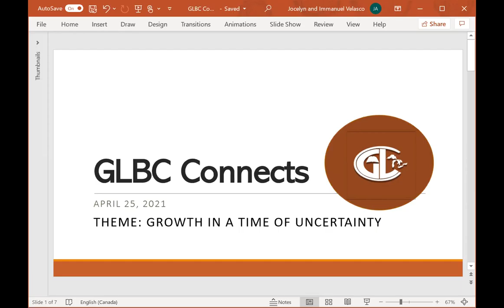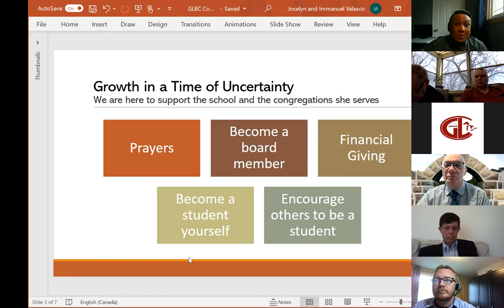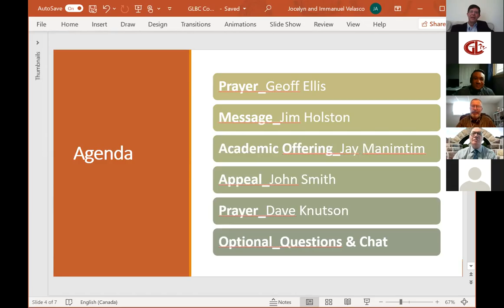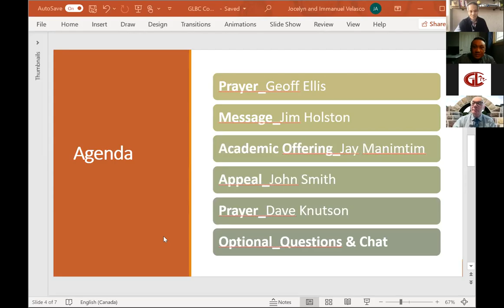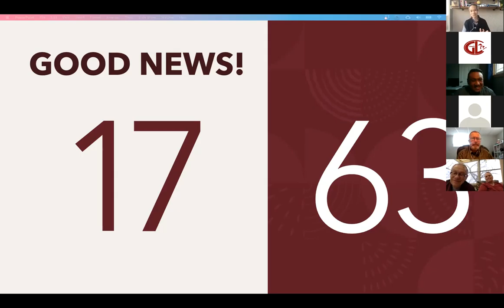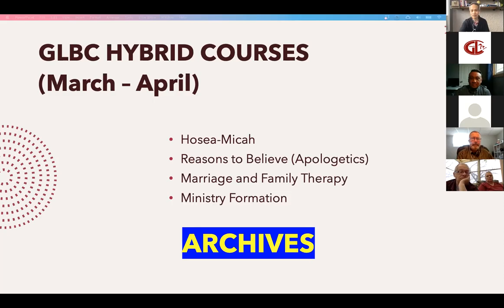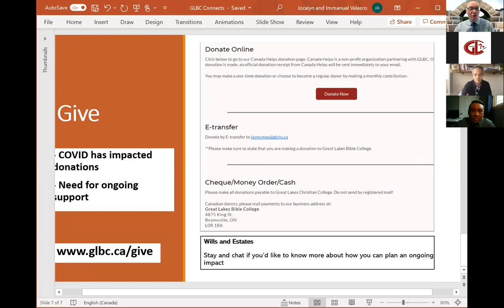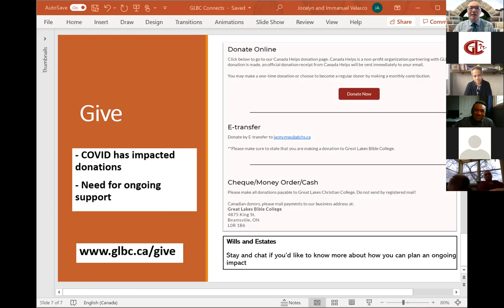GLBC Connects – April 24, 2021